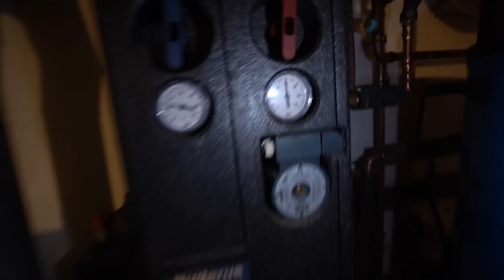War der Hauskauf ein FEHLER?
Wasserschaden, 120 Jahre alt, sanierungsbedürftig. Hagens neuestes Projekt sorgt für ordentlich Kopfschmerzen.

FAQ ­

                                    2006 Lorinser S500L
                                    2001 Carlsson S500L CK50S
                                    2002 MKB S500L S50S
                                    2001 Mercedes CL500
                                    1992 Mercedes W201 2,3L
                                    1983 Mercedes 200E W123
                                    1990  Volkswagen LT28D
                                    1995 Opel Calibra "Jonge"
                                    1984 Opel Manta Breitbau 3.0
                                    1975 Opel Ascona A Voyage 2.4
                                    1984 Opel (Lambo) Corsa A 1.6
                                    1986 Opel Corsa A TR 1.0 OHV

                                    1980 Simson S51
                                    1978 Honda Dax

Stadt:                         Hamburg